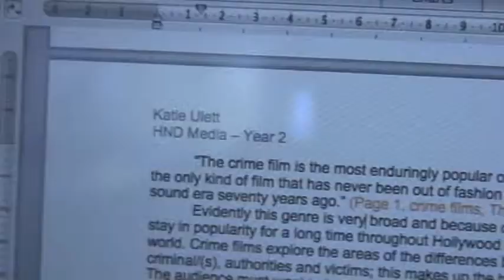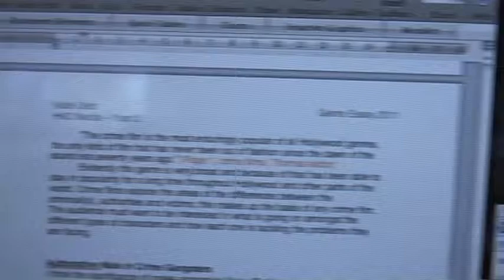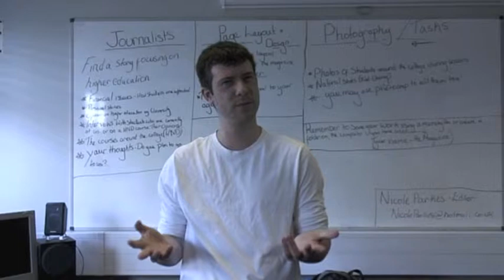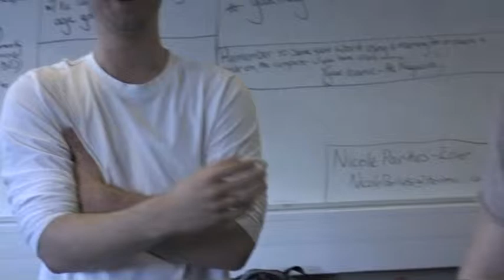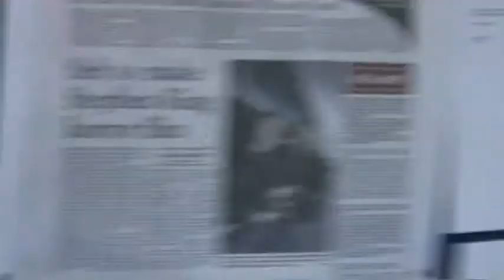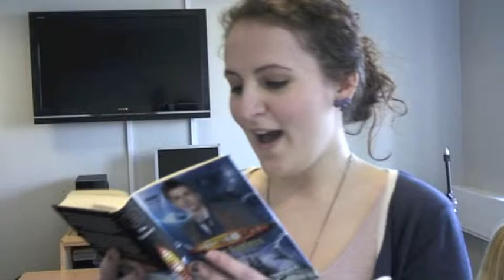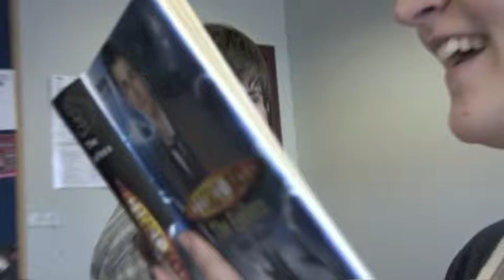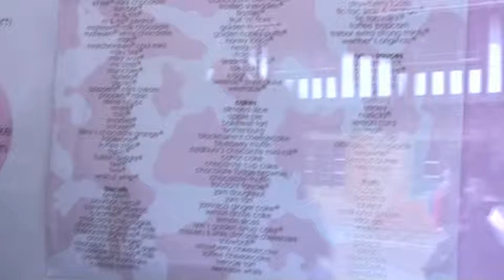A Day in the Life of a Student | Vlog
Basically a vlog about my day at college!